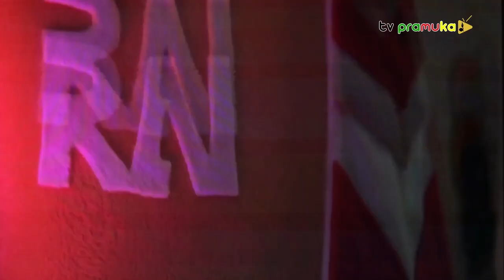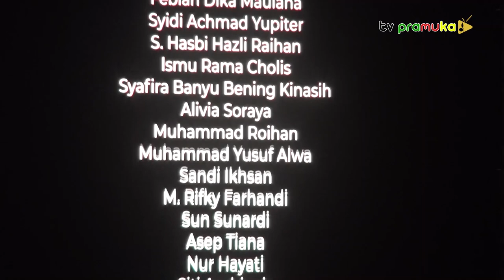[SalamPramuka] Edisi Minggu 27 Agustus 2023 - Raimuna Nasional 2023